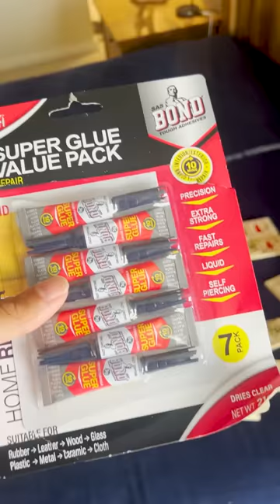I Solved my Problems in the Bedroom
Jashan and Cassandra's Prank War goes to the bedroom.